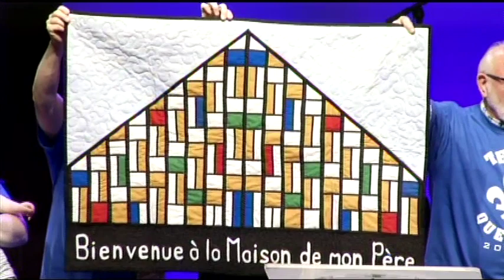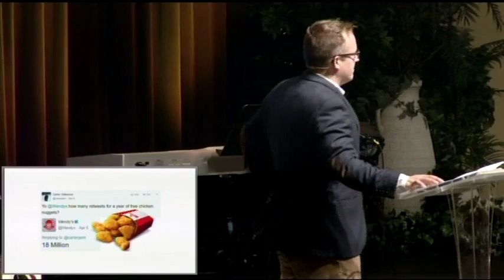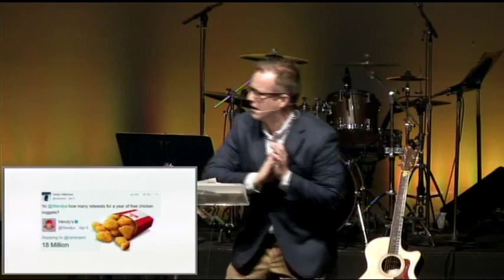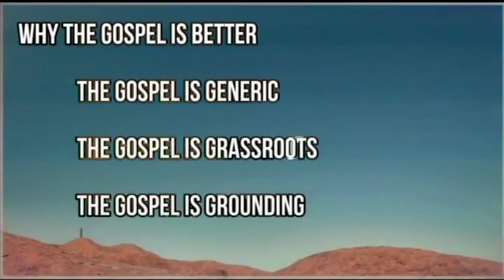May 21, 2017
"How Should I Live?" The Apostle Paul would have been deemed a fool for associating with Jesus. This new way of living went against his culture, his education, and his upbringing. What started as an outcast movement in a small area of the Ancient Near East turned the Roman Empire (and world) on its head. We have the opportunity to join today…no matter how strange we may seem.